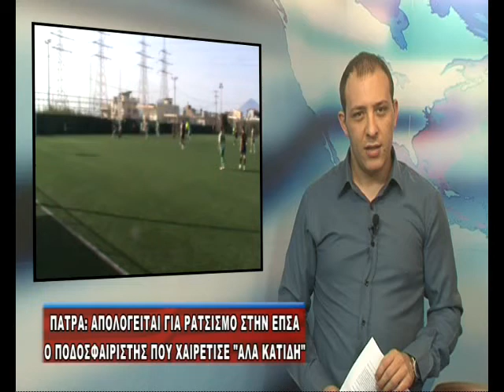GREEN 06 PAIKTHS XAIRETISMOS APOLOGIA